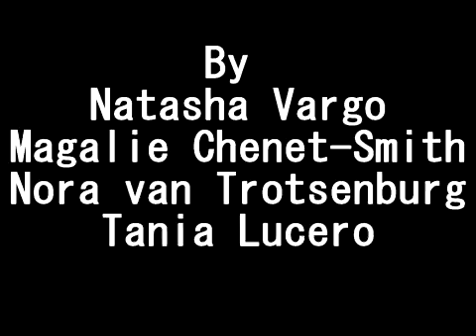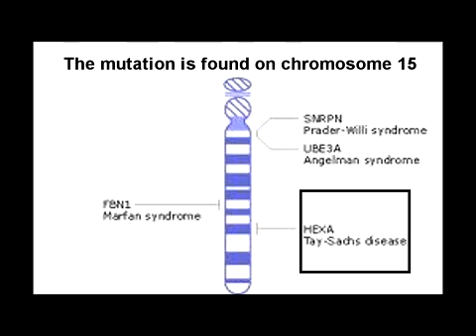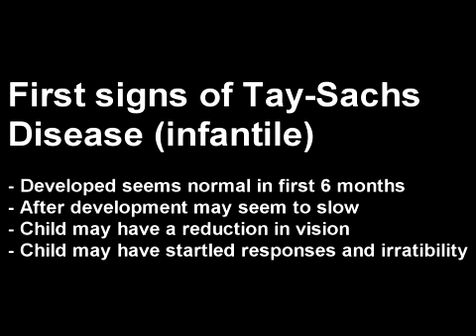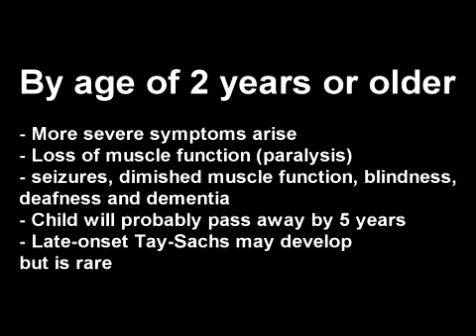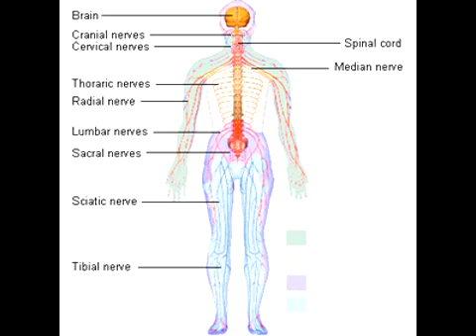What is Tay-Sachs Disease?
Group 4 project: What is Tay-Sachs Disease?
by: Natasha Vargo, Magalie Chenet-Smith, Nora van Trotsenburg and Tania Lucero